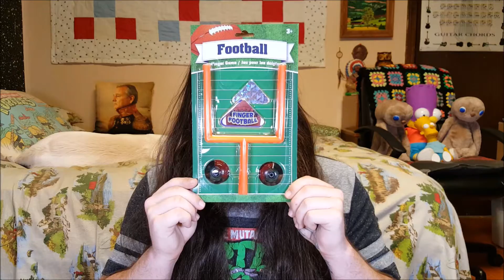DOLLAR STORE TOY HAUL 2!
Join in my second Dollar Store Haul video! See the wonders I was able to discover!

The song at the end of the video is my own original, it's called "Complicated Individual".